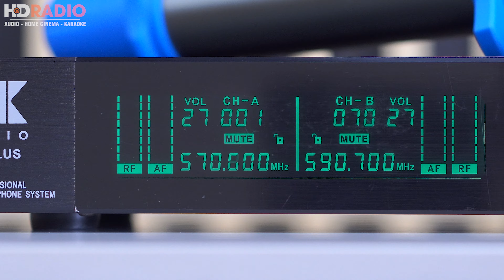Dàn Karaoke Paramax Gia Đình GD36 // Âm Thanh Hay, Gía Chỉ Dưới 20 Triệu Đồng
𝐇𝐃𝐑𝐀𝐃𝐈𝐎 trân trong ra mắt bộ karaoke mã hiệu 𝐆𝐃𝟑𝟔 với sự xuất hiện của các sản phẩm mang thương hiệu nổi tiếng như: paramax, JA, JKAudio... được phối ghép theo chuẩn chuyên nghiệp có chất lượng âm thanh hay.

𝐃à𝐧 𝐤𝐚𝐫𝐚𝐨𝐤𝐞 𝐠𝐢𝐚 đì𝐧𝐡 𝐆𝐃𝟑𝟔 thích hợp sử dụng trong không gian karaoke từ 15 đến 20 mét vuông.

💥 Trọn Bộ Bao Gồm:

T̶ổ̶n̶g̶:̶ ̶2̶1̶.̶4̶5̶0̶.̶0̶0̶0̶đ̶
💲 𝐆𝐢ả𝐦 𝐜𝐡ỉ 𝐜ò𝐧: 𝟏𝟗.𝟗𝟖𝟎.𝟎𝟎𝟎đ

CN1: 166 Phố Vọng - Hai Bà Trưng - Hà Nội
CN2: 18 Trần Tử Bình - Cầu Giấy - Hà Nội
CN3 : 96 Trần Quý - P.6 - Quận 11 - HCM
CN4 : 137 Nguyễn Oanh - P.10 - Q.Gò Vấp - HCM